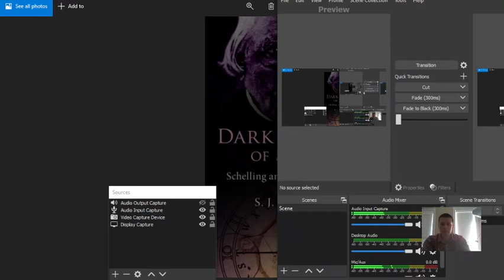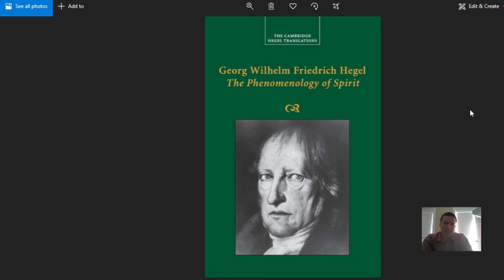Hegel and Schelling - Their Friendship in the Early Days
Learn about their friendship and disagreements.